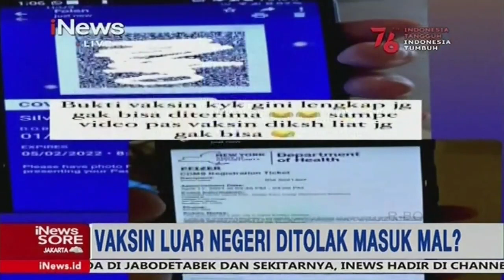Pengunjung Ditolak Masuk Mal Karena Vaksin di Luar Negeri iNewsSore 13/08